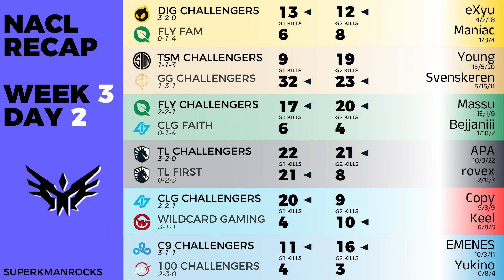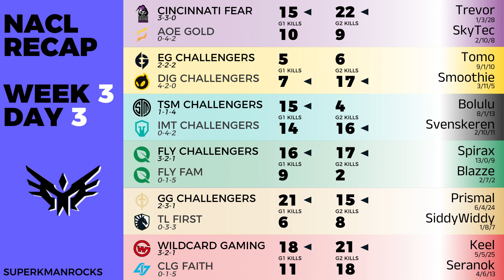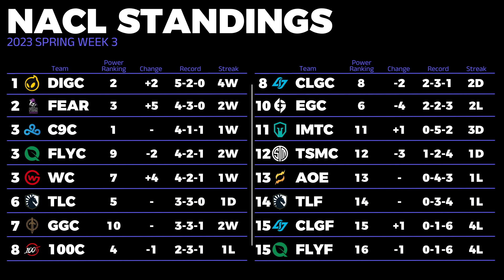NACL 2023 Spring Split Week 3 Analysis and Power Rankings -- SuperKmanrocks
TIMESTAMPS BELOW:

Intro: 0:00
Day 1: 1:51
Day 2: 28:14
Day 3: 54:41
Power Rankings: 1:21:02